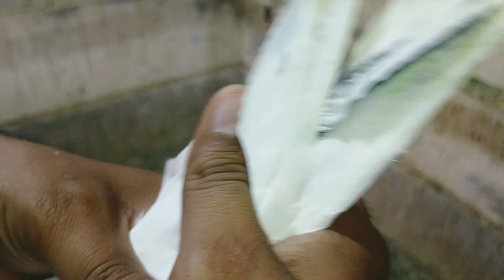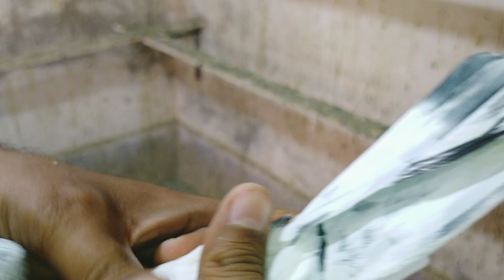Sialkoti Chohy Or Indian Silver Bajrai Pathy Pathian 03331670248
اچھے پروازی اور جوڑوں والے کبوتر خریدنے کے لئے رابطہ کریں جنید اعوان فیصل آباد 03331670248

Lal Motion Wale Kabootar
Ch Sakhi Wale Kabootar
79 Wale Kabootar
Kamagar Kabooter
Teddy Kabootar
Golden Kabootar
Dobaz Kabootar
Lal Dobaz Kabootar
Patti Wale Kabootar
Salety Kabootar
Joro Wale Kabootar
Parwazi Kabootar
Galwy Kabootar
Indian Kabootar
35 Wale Kabootar
Chohy Kabootar
Batery Kabootar
High Flyer Pigeons
Low Flyer Pigeons
Desi Kabootar
Parwaz ka Nuskha
Pure Breed Pigeon
Pigeon lover
Pigeon loves
Faisalabad pigeon
Faisalabad k Kabootar
Lahore Golden Kabootar
Seth Wale Teddy Kabootar
Royal Teddy Kabootar
Royal teddy pigeon
Sialkoti Kabootar
Mian Nazir Wale Kabootar
Ustad Ashiq Hussain
Ustad Rana Munna Faisalabad
Ustad Ahsenpuri
Ustad Moeen Nawaz
UAE Pigeons
Dubai Pigeon
Neeldume Kabootar
Kaldume  Kabootar
Wehshi Kabootar
Achy Kabootar ki Pehchan
Kabootar k per ki Maloomat
Kabootar Ka Laqwa
Ali wale Kabootar pigeon
Mehro wale teddy

Breeder Pigeons Or Parwazi Kabootar Lene K liye Rabta Kare Shukriya